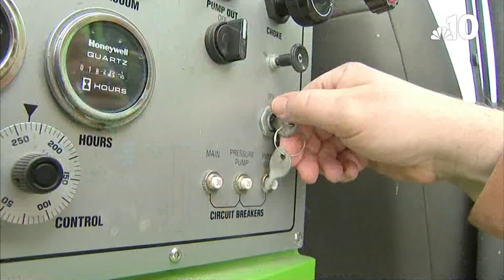Frozen Pipes Burst and Flood Drexel University Apartment Building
The big warm up after days of frigid temperatures led to a big mess for students at a Drexel University apartment building.